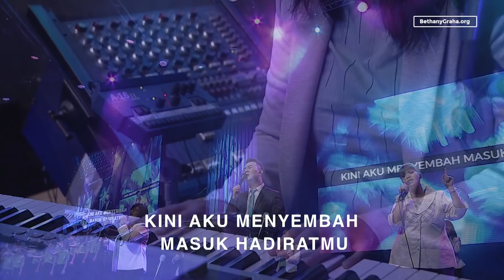Pdt. Daniel Mailangkay - Hidup Berkemenangan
Ibadah Raya 08 April  2018
Gereja Bethany Nginden